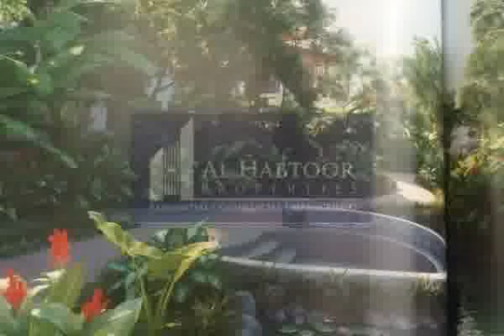Own a 3 6 Bedroom Villa in a Tropical Paradise Resort.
Habtoor Properties is proud to present you this Fantastic Villas,build in a Tropical Paradise Resort. inGated community.TheResort style living inspired by the tropics of Southeast Asia withOver 75,000 sq ft of flowing water bodies throughout the entire community - lakes, fountains, free flowing stream,2 Clubhouses having state-of-the-art sports and leisure facilities (pool, gym etc),Retail Centre having a spectrum of retail outlets (supermarkets, laundry, shops etc),Over 20 community parks,Over 6.5 km of jogging/walking tracks, immersive nature trails,Meditation platforms, sunken pavilions and shaded nooks with barbecue areas.Each Villa includes: Well researched floor-plans * Panoramic-glass elevator in every villa * Designer pool in every villa * Landscaped garden * Natural materials used for construction - wood, marble, parquet, stone * Superior quality fittings wooden panels, lightings, wooden doors, brick walls, floor to ceiling collapsing windows etc. * Spacious bedrooms with ensuite bathroom in every bedroom * Spacious family lounge on 2ndfloor * Water feature at the front (see picture of villa elevation) * State-of-the-art fully equipped kitchen * Smart home technology * Balconies and terraces covered with pergolas * 2 parking spaces * 2 separate servant quarters (maids room &amp; drivers room) * Large windows in every room for natural lightVillas Types and Sizes:3 Bedroom townhouses - 4,037 sqft4 Bedroom detached villas -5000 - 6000 sqft5 Bedroom detached villas - 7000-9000sqft6 Bedroom detached villas-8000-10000 sqftPayment PlanBooking deposit 15% of purchase priceProject construction end: Q3 2017Maintenance Charges currently estimated to be approximately AED 3 per sq ftFor More information on floor plan,villa type and payment option,please visit our office at Habtoor Business Tower.Call Sunita on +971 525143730 / 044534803 for further details Company name: Al Habtoor Properties LLCRERA ORN: 1171 Address: Al Habtoor Business Tower, 36th Floor, PO Box 283137, Dubai Marina, Dubai, UAE Office phone no: 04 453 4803Office fax no: Primary email: Profile: Al Habtoor Properties was formed in 2008 by Mr. Rashid Khalaf Al Habtoor. Al Habtoor Properties vision is to approach real estate practices in a professional and coherent manner and lead the market with the backing of one of the strongest local family names. Al Habtoor Properties plans to expand into the Middle East and Europe within the short term future.